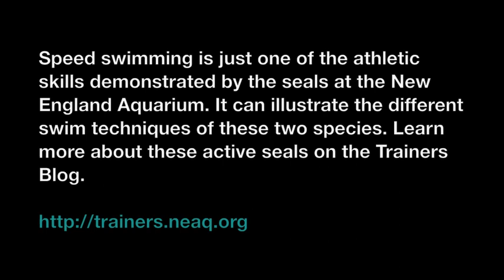New Balance Foundation Fitness Friday -- Seal Locomotion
The Northern fur seals and the Atlantic harbor seals swim through the water in two very different ways. In this week's Fitness Friday video, see if you can spot the two different techniques of locomotion.